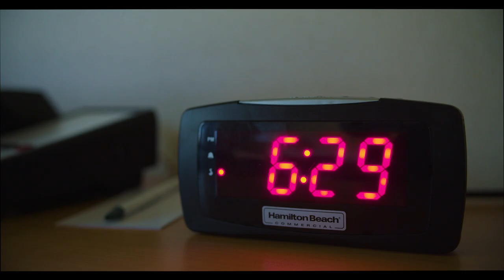Rend Lake Golf Complex: Stay & Play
Our course has it all! A challenging 27-hole public golf course, lighted driving range, a pro shop & PGA Professional, a full-service restaurant & bar, Seasons Lodge & Condominiums, and cabins are all on the shores of Rend Lake.